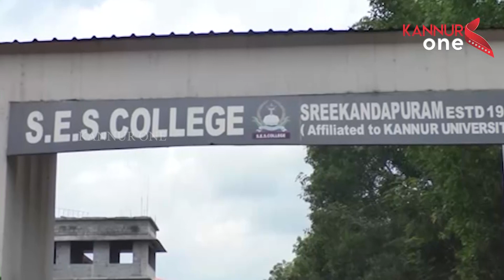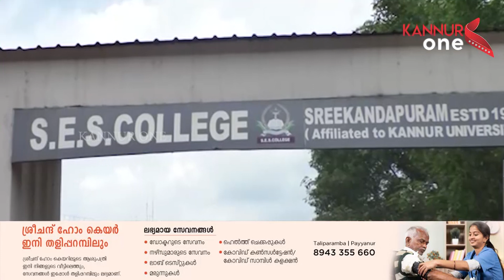ശ്രീകണ്ഠപുരം എസ്.ഇ.എസ്. കോളേജില്‍ കോളേജ് യൂണിയൻ തെരഞ്ഞെടുപ്പ് മാറ്റിവെച്ചു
ശ്രീകണ്ഠപുരം എസ്.ഇ.എസ്. കോളേജില്‍ കോളേജ് യൂണിയൻ  തെരഞ്ഞെടുപ്പ് മാറ്റിവെച്ചു.  പത്രിക തള്ളിയതുമായി  ബന്ധപ്പെട്ട്  കോളേജില്‍ സംഘർഷം  ഉണ്ടായി. കനത്ത പോലീസ് കാവലിലാണ് വെള്ളിയാഴ്ച ക്ലാസ് നടന്നത്.